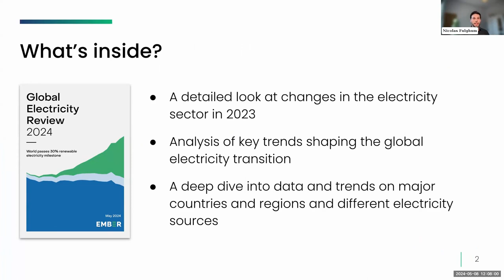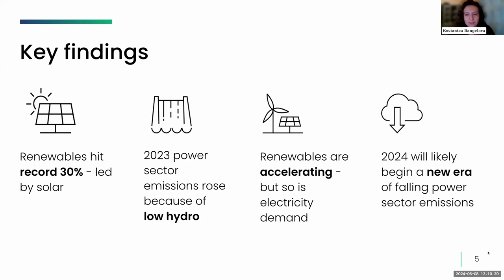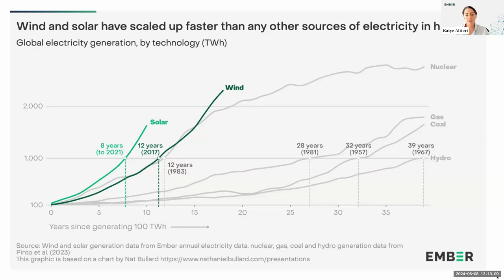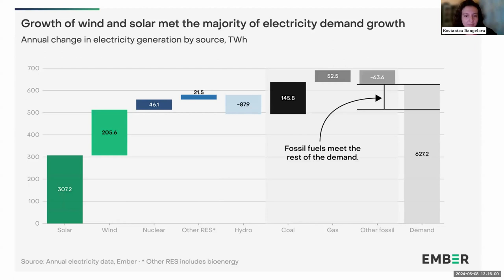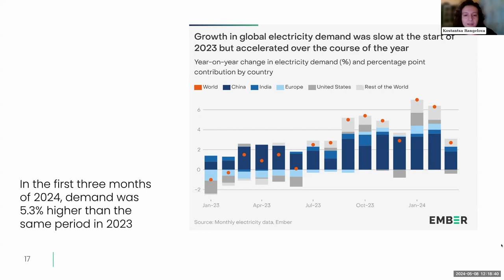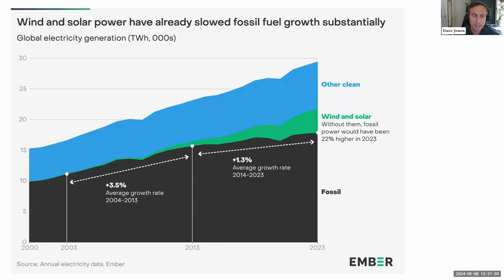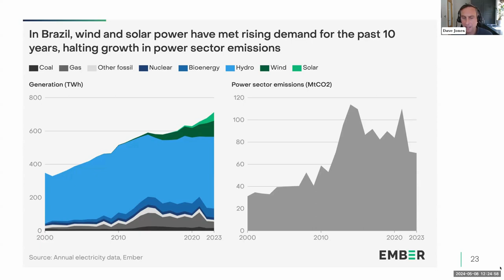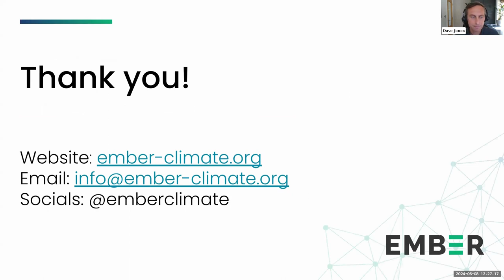Launch of Ember's Global Electricity Review 2024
At the launch of Ember’s fifth annual Global Electricity Review, a range of experts discussed how to speed the global shift to clean electricity.

The event was chaired by Sibi Arasu (Associated Press) and includes a discussion with representatives from the International Renewable Energy Agency (IRENA), Global Renewables Alliance and ASEAN Centre for Energy.

During the event, Ember’s analysts presented the key findings of the report, which analyses electricity data from 2023 across 80 countries representing 92% of global electricity demand, providing the first accurate picture of the global electricity transition in 2023.